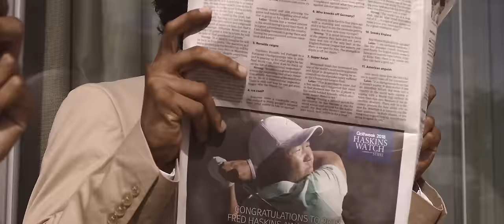In A Minute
Mad Skillz returns with a certified summer banger! " In A Minute" is his latest effort produced by Dj Buddha, Andrew "Hitz" Phillips & DJ Class.  Video directed by @vizink Styling by Monique Moore. Choreography by @Skillzva @warrenholly @breakish & @solrush